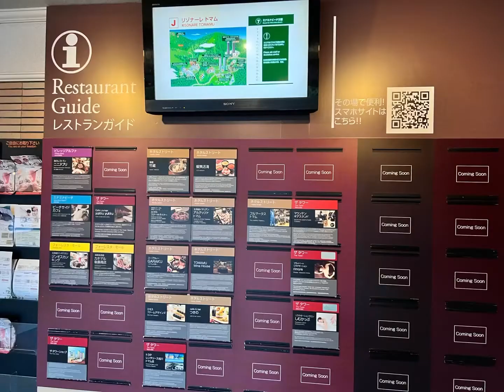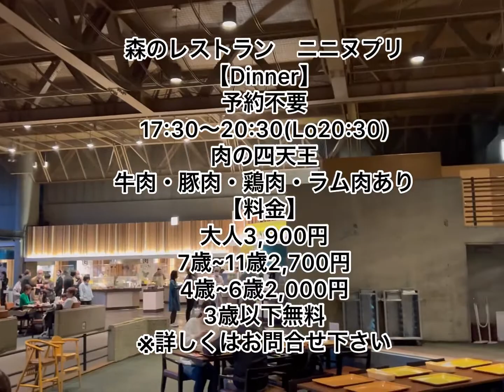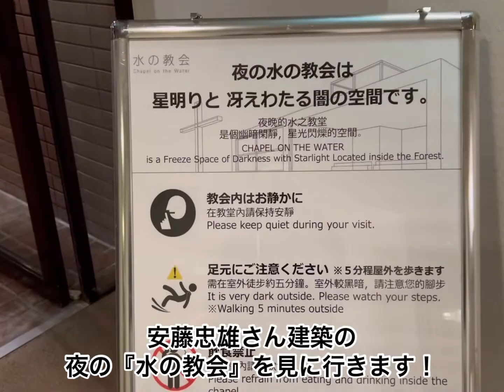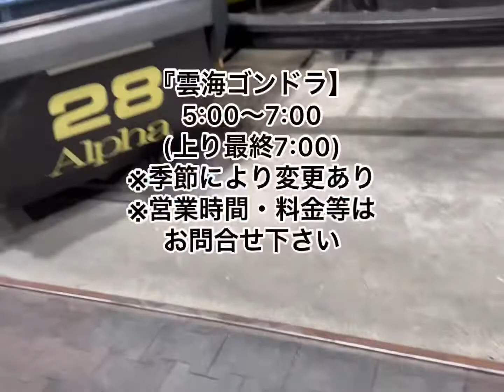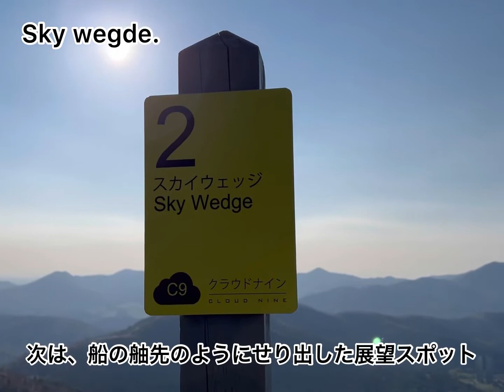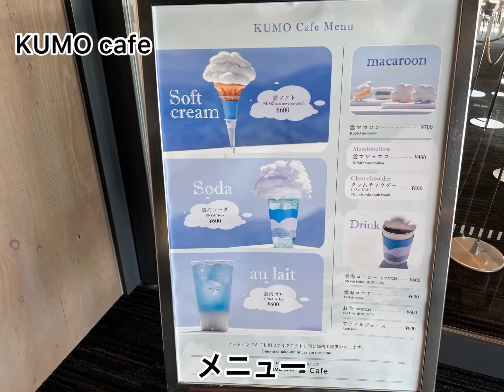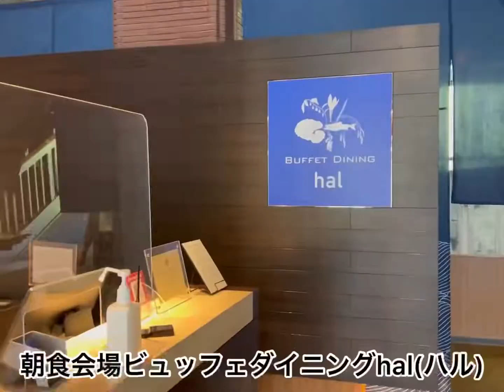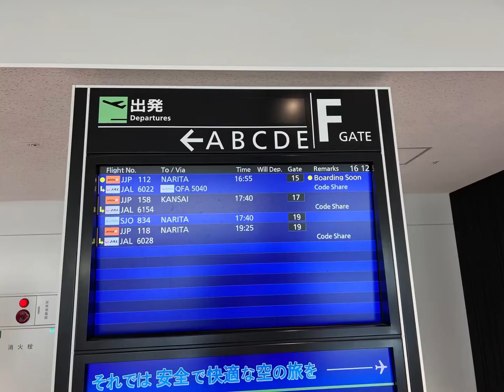【北海道２泊3日】Day3完結編/北海道グルメ/スープカレー/札幌・小樽・富良野/星野リゾートトマム/DAY1/ラベンダー？/雲海？/cloud9@makomako_kurashi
【北海道２泊3日】Day3完結編/札幌・小樽・富良野・星野リゾート/トマム/ラベンダーは？/雲海は？/完結編

北海道 札幌編Day1
              小樽編Day2-①
           富良野編Day2-②
           トマム編Day3